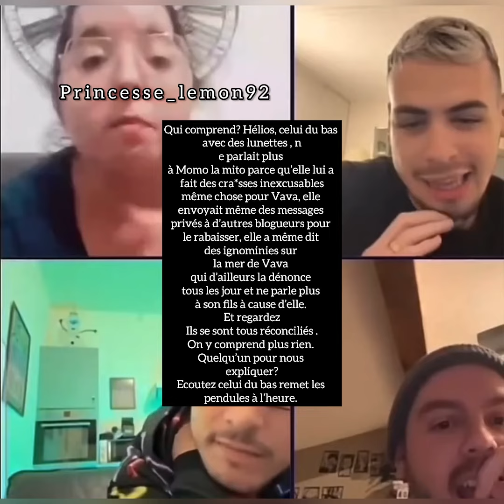Morgane vava hélios se sont réconciliés